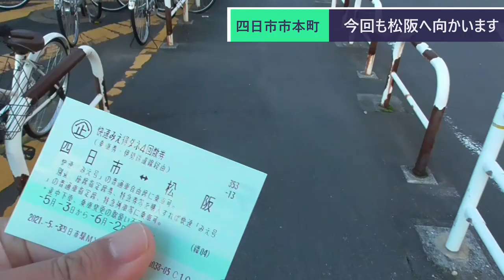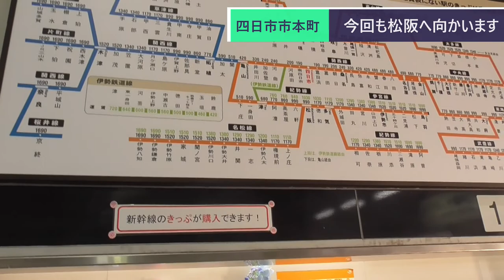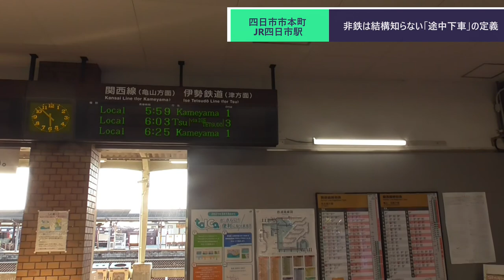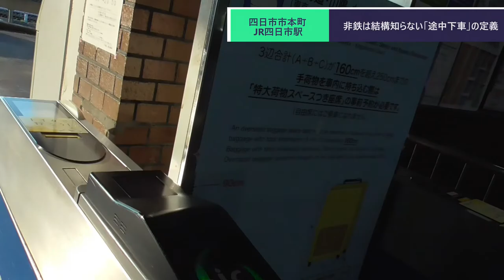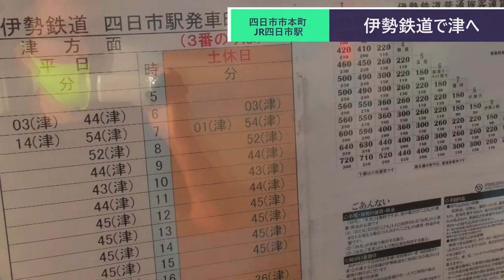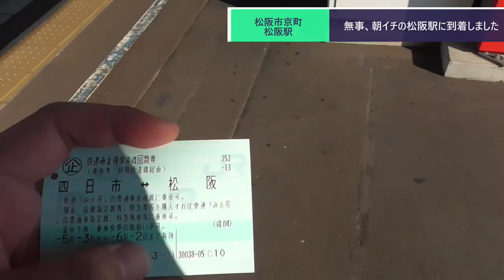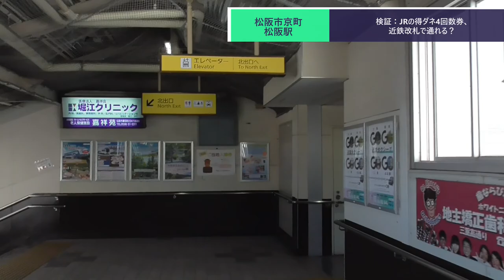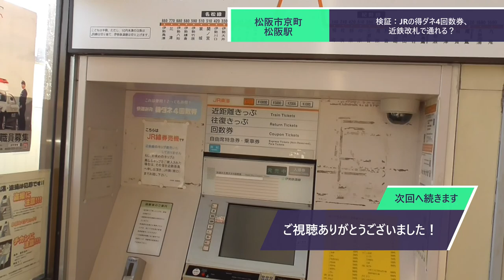ST075'1 快速みえ得ダネ4回数券は伊勢鉄道の列車に乗っても大丈夫です【快速みえを使わずに快速みえ得ダネ回数券を使おう】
プレイリスト：ST075　快速みえ得ダネ4回数券で快速みえに乗らずに移動してみた

　今回は諸用で松阪に行きましたので、ついでに一企画。
　今回は前回の動画企画でも使用した快速みえ得ダネ４回数券を使用して、快速みえに乗らずに行ってみようと思います。
　鉄道に詳しい方なら常識の範囲内かもしれませんが、途中下車無効＝乗り換え不可と思っている方も少なからずいるんじゃないかな？　と思い、冒頭の説明を加えさせて頂きました。

当動画関連サイト・チャンネルはこちら↓
JR東海さま　快速みえ得ダネ４回数券